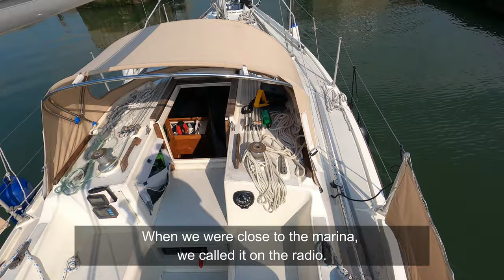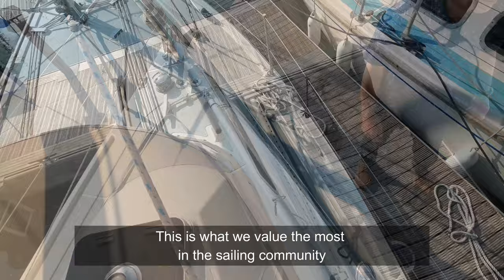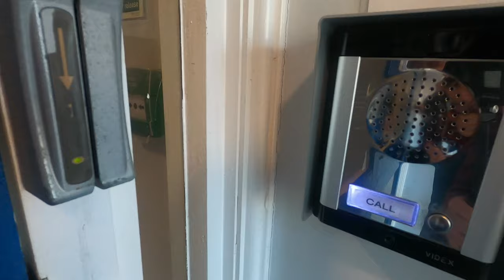CHICHESTER MARINA - NASZ PIERWSZY REJS DO CHICHESTER. (Ep. 20)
Eventually the weather stabilized and the long May weekend looked promising. Our crew was joined by Andrzej - a fellow sailor from Wales, and we went to Chichester marina, to explore beautiful Chichester Harbour and test the lock at Chichester marina. We have visited Chichester Yacht Club and tested some new beer! Enjoy!

If you want to come with us on a weekend trip, let us know!
We love having guests on our boat!
See you on the water!